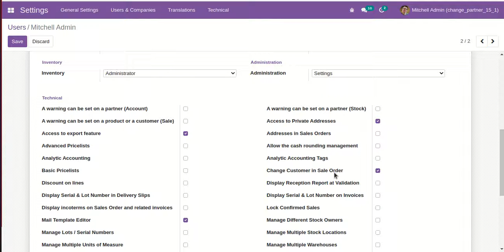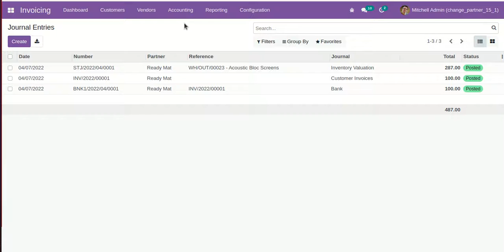Change Customer In Validated Sale Order Odoo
About Module :

Sometimes we mistakenly put a wrong customer in sale order. This module helps to change customers in validated sale orders. When you change customer then that customer will also change in invoice, delivery order, journal entry, journal item, payment & journal ledger in one click.

Features :

1) You can change customer in the validated sale order.
2) When you change customer then automatically change in invoice, delivery order, journal entry, journal item, payment & journal ledger.
3) Easily manage sale orders with customers.
4) No more configuration is required, just install it and use it.
5) This module saves your Important time.
6) It reduces human efforts.